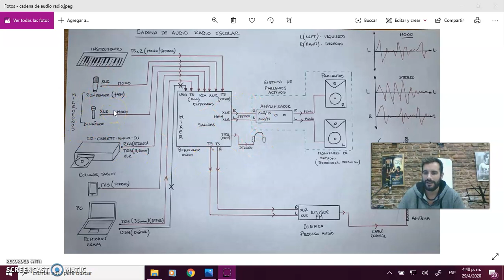Cadena de Audio de la Radio - Tecnologías Digitales de la comunicación.